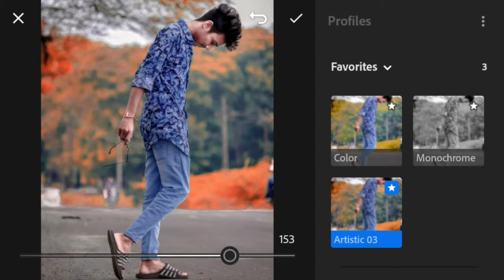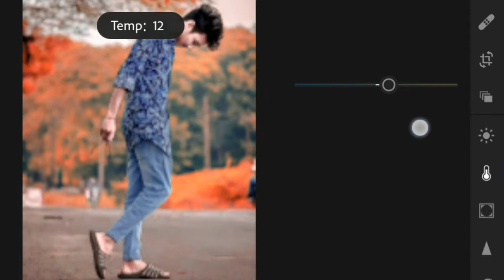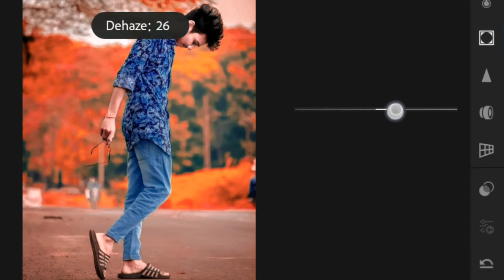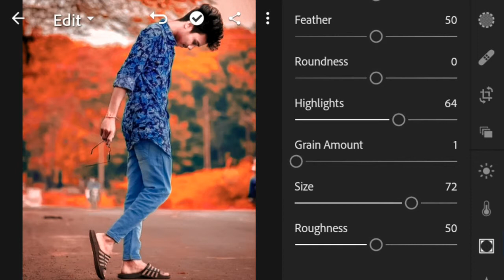Lightroom Red Dark Moody Tutorial || Lightroom Red Tone colour Effects || Red Tone In Lightroom